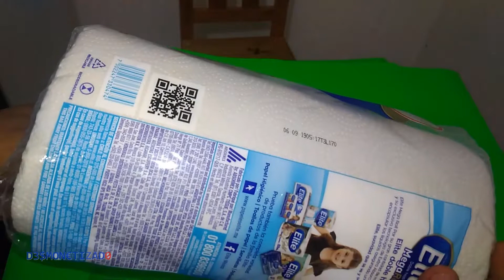TOALLAS DE COCINA ELITE MEGAROLL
Toallas de mesa de la marca Elite de 180 hojas modelo Megaroll, multicorte